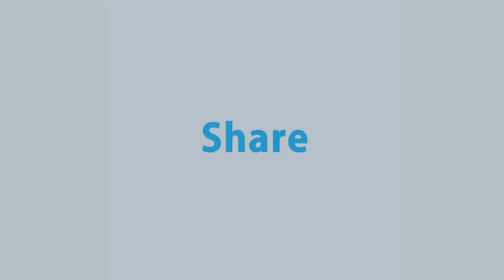ইনক্লুসিভ এডুকেশন নিয়ে কী বললেন অধ্যাপক গোলাম ফারুক? | Natun Shokal | Rtv Talkshow